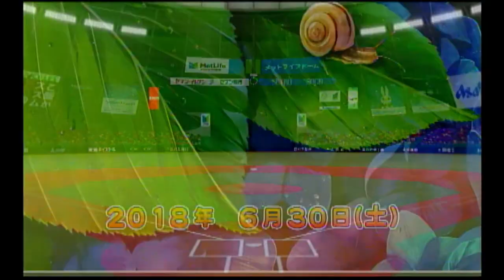#12【パワプロ2018】完全試合！！【れおぽち実況】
優勝に混じりたいおじさんの奮戦！
まじで、、、ぽち分かってて言わないでいてくれたんだね。。。
おれ、緊張で吐きそうだよ。。。
手汗が尋常じゃない›‹